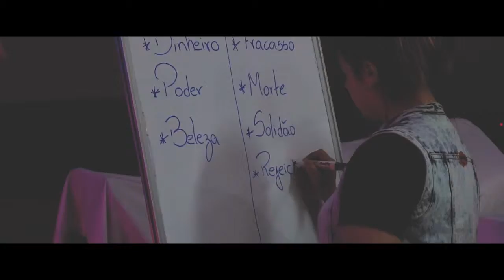TEASER ESPECIAL ICT 9